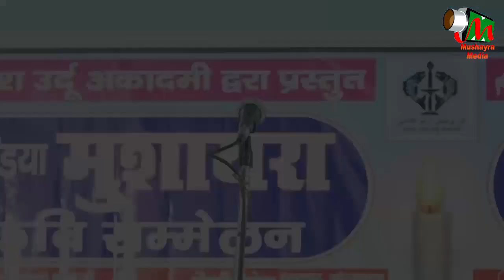हम ने अपने घर को जलते देखा है,Moinuddin Amir,Gorakhpur,All India Mushaira,On 22.09.2019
हम ने अपने घर को
    जलते देखा है,
Moinuddin Amir,
Choudhary Palace,RasoolPur,
Gorakhnath,Gorakhpur,
All India Mushaira & Kavi Sammelan,
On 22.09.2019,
MUSHAYRA MEDIA,MUSHAIRA MEDIA,
(Convener -e- Mushaira),Dr.Zaid Kaimoori,
(Muavin Convener),ARSHI BASTAVI,
(Mehman -e- Khusoosi),AALIJANAAB MAHENDRAPAAL SINGH,
(M.L.A HALQA PIPRAICH),
(Sadr -e- Mushaira),Dr. SAJID HUSAIN ANSARI,
(USTAZ SHOBA E URDU UNIVERSITY GORAKHPUR),
(Baani -e- Mushaira),JANAB BAKHSHISH AHMED WARSI,
(Photography's),MOHD. NAUSHAD AKHTAR,
(Naazim -e- Mushaira),FARRKH JAMAAL,